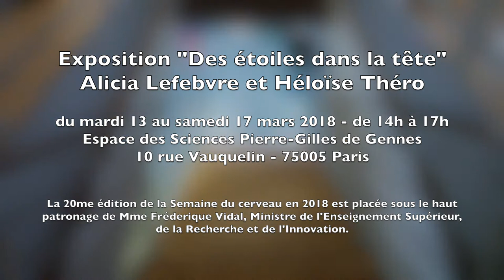Exposition « Des étoiles dans la tête » Semaine du Cerveau 2018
Exposition « Des étoiles dans la tête »
Alicia Lefebre et Héloïse Théro
Du mardi 13 au samedi 17 mars 2018 - de 14h à 17h
Espace des Sciences Pierre-Gilles de Gennes
10 rue Vauquelin - 75005 Paris

Vidéo filmée par Gelan Kouvoulou
Matériel de tournage : Cogni'Junior

La 20e édition de la Semaine du cerveau en 2018 est placée sous le haut patronage de Mme Frédérique Vidal, Ministre de l'Enseignement supérieur, de la Recherche et de l'Innovation.